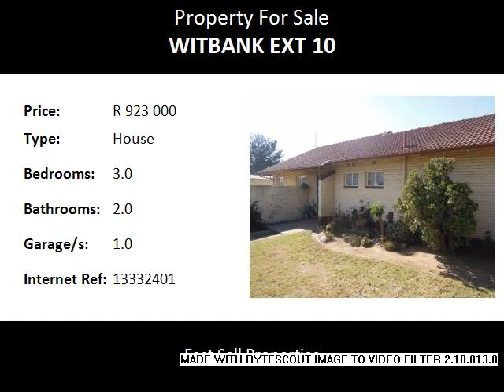3.0 Bedroom House For Sale in Witbank Ext 10, Witbank, South Africa for ZAR R 923 000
Bedrooms: 3.0
Bathrooms: 2.0
Garages: 1.0
Price: R 923 000

Property Description:

House size 155 m2, stand size 1543 m2. This family home is situated in the city of Witbank in the suburb of Witbank Ext 10. The home offers you 3 bedrooms and 2 bathrooms. A lounge, dinningroom, kitchen with a separate place for your washing machine and a patio.
On the outside you have a big garden for children to play and ride their bycilces, single garage with a servants quater. With the size of the stand you can easily extend the size of your home.
The property is in close proximity from Pre-Schools, Primary, High Schools and the Tswane University of Technology. You also have the choice of private schools.
It is within a 5 km radius from Churches, doctors, clinics, hospitals, shopping centers, petrol stations, police station, restuarants, fast food outlets and convinience stores.
You have easy access to the N4 & N12 freeways as well as the old middleburg and oggies road.